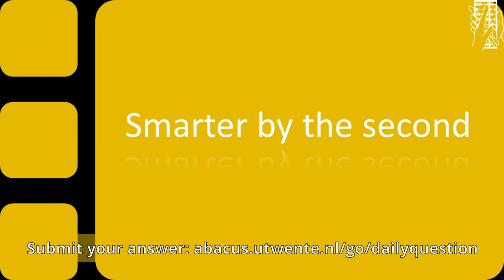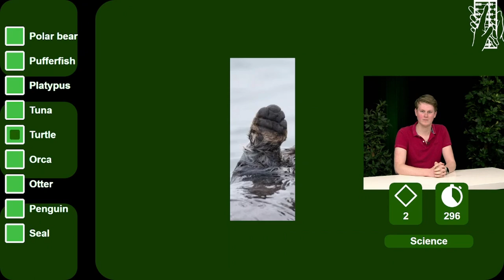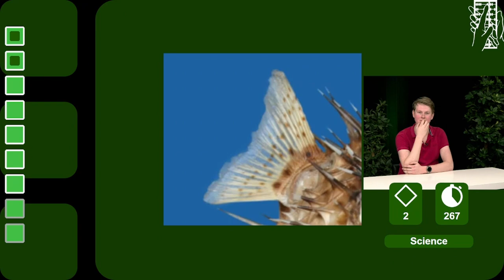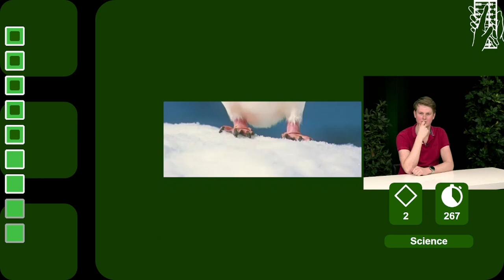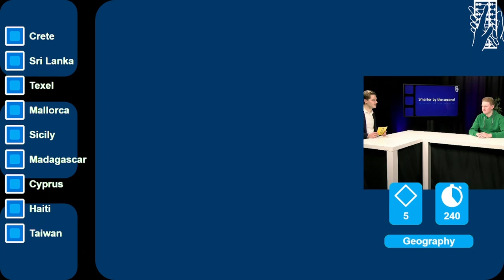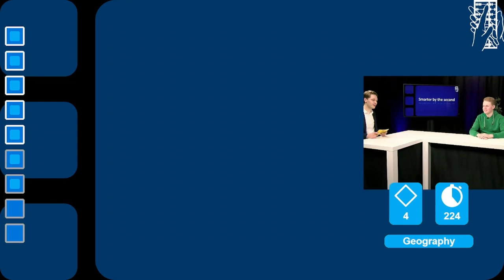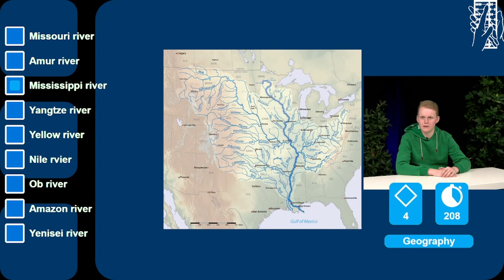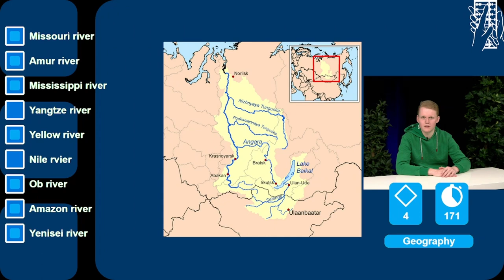Smarter by the Second - Season 3 Episode 11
Smarter by the Second with host Daan.
This week we have Michael and Quirijn as contenders in the categories Science and Geography

Fill in the google forms to participate in the daily question when watching live

Every Wednesday a new episode will be premiered live here on YouTube.

Smarter by the Second will make use of the same principles and will be streamed online for all Abacus members to watch as a fellow member takes on the challenge.

NEW THIS SEASON:
Different from previous seasons is that an episode now consists of 2 participants, each having the chance to participate in up to 8 rounds, 4 in their first episode and then 2 or 4 more in their next episode. The ammount of right answers also increases differently because of this, now it is 5, 5, 6, 6, 7, 7, 9, 9. With the last two round being optional and requiring all answers to be correct.